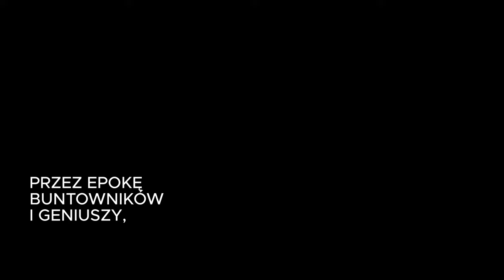Wystawa "Kaplica Sykstyńska. Dziedzictwo" w Krakowie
Sztuka to podróż przez czas, miejsca, emocje.
Udaj się z nami w podróż przez epokę buntowników i geniuszy, przez początki nowoczesnego myślenia o człowieku i zobacz z bliska dzieła człowieka, który stał się symbolem niepokornego renesansu.